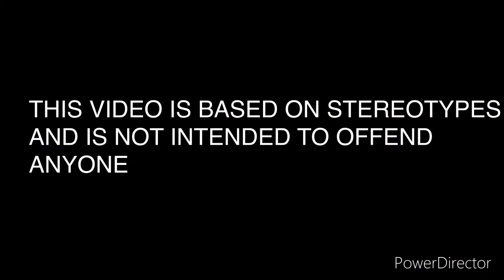Koji Tadokoro in different languages meme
夜道に気をつける